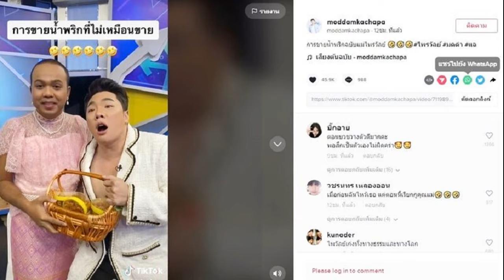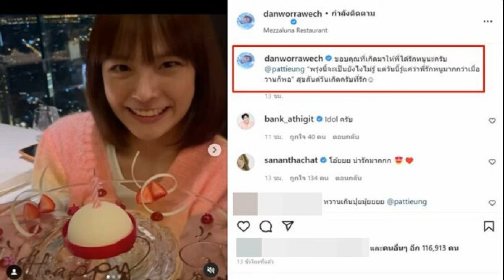มดดำ ลั่นกูงง ไพรวัลย์ จากไหว้เธอเดี๋ยวนี้เรียกคุณแม่ ขอบคุณ เขื่อนแรงบันดาลใจ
น้ำพริกขายดีมาก ถอดจีวรมาใส่ชุดไทย มดดำ ลั่นกูงง ไพรวัลย์ เมื่อก่อนฉันไหว้เธอ เดี๋ยวนี้มาเรียกคุณแม่ ขอบคุณ เขื่อนแรงบันดาลใจ
มดดำ คชาภา ต้อนรับการกลับมาในรายการแฉ ไพรวัลย์ วรรณบุตร เดินทางจากบ้านจันทบุรี มาในชุดไทยผ้าถุงชุดไทยสวยไปอีก หลังจากเจ้าตัวออกมาโปรโมตขายน้ำพริกกากหมู ป้าอารีซึ่งเป็นญาติทำเอง การันตีความอร่อย ขายดิบขายดี ออเดอร์ 5 พันกระปุกยังทำไม่ทันนั้น
แต่ที่ฮือฮากว่านั้นคือฉายา แม่แพร 2 แผ่นดิน กับลุกส์หญิงไทย สวมสไบ ผ้าถุง หรือลุกส์ สวยๆ ยั่วๆ นั่งกระโจมอกขูดมะพร้าว โดย ไพรวัลย์ ยอมรับว่า ฟีดแบ็กมีทั้งคนชม และคนด่าประปราย
ถามว่าประกาศตัวเป็นอุบาสิกาตัวจริงแล้ว ไพรวัลย์ กล่าวว่า มันเป็นกึ่งคอนเทนต์และกึ่งรสนิยมของเรา ที่เรารู้สึกว่าเมื่อเราสึกออกมาแล้ว อยากลองสวมใส่อะไรที่เราไม่เคยใส่บ้าง นุ่งกางเกงก็นุ่งแล้ว ตอนสึกออกมาก็ใส่โสร่งแล้ว เปลี่ยนมาใส่ผ้าถุงบ้างจะเป็นไร

ตอนนี้กลับไปดูแลแม่ที่จันทบุรีจากที่ป่วยรักษามะเร็ง ไพรวัลย์ กล่าวว่า ล่าสุดตรวจค่าเลือดไม่พบเชื้อมะเร็งแล้ว เป็นสิ่งที่ดีใจที่สุดของการได้สึกมา สึกมาแล้วไม่สูญเปล่า ได้กลับมาดูแลแม่ แล้วแม่มีกำลังใจ จนสู้กับโรคร้ายหาย

สึกมาได้ 7 เดือน จาก 18 ปีที่อยู่ในผ้าเหลือง คอนเทนต์แน่น ไพรวัลย์ ยอมรับว่า ตอนเป็นพระก็เป็นพระที่ไม่เหมือนชาวบ้านอยู่แล้ว ไม่ชอบติดกับวิธีคิดที่เป็นกรอบ สึกมาใส่แบบนี้ก็สนุกดี มีความสุขที่ได้แต่งโน่นนี่นั่น ก็ไม่ได้แต่งแบบนี้ 24 ชั่วโมง

ไลฟ์ขายของก็ยังสอดแทรกธรรมะ ไพรวัลย์ บอกว่า ประโยค9ไม่ได้เจือจางไปพร้อมเวลาทาลิป ติดตุ้มหูแล้วธรรมะหลุดไปก็ไม่ใช่
โดย เขื่อน เคโอติก มาเตรียมออกรายการแฉในเบรกต่อไปได้มาเจอกับ ไพรวัลย์ โดย ไพรวัลย์ บอกเลยว่า พี่เขื่อนคือไอดอลดิฉันเลย เราเคยคุยกับพี่เขื่อนตอนเป็นพระ พี่เขื่อนเป็นแรงบันดาลใจลึกๆให้เรากล้าลุกขึ้นมาแต่งตัว ที่เราอยากจะแต่ง ที่เราอยากจะเป็น เราอยากจะลอง แบบที่เป็นความสุขของเรา